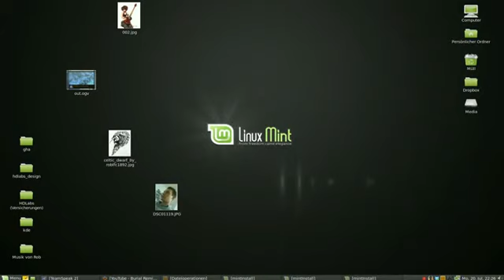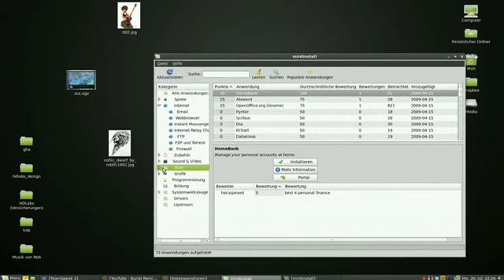Linux Mint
Mein Linux Mint in Aktion ... zieht leider ab und an Streifen :(